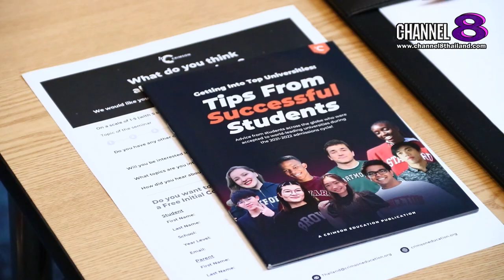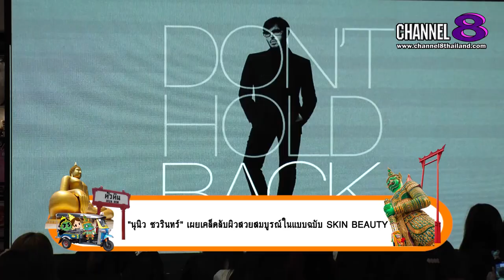Channel8Thailand : รายการ Siam Society EP.320 | วันที่ 30 พฤศจิกายน 2567